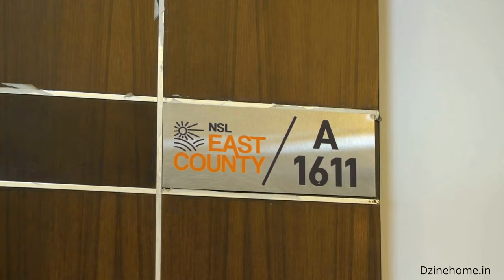Premium Apartment 2BHK Interiors @ NSL EAST COUNTY A1611 Acrylic Kitchen | Sliding Wardrobes |Veneer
Spaces Covered : Living area , Dining Area, Drawing Room, Kitchen & Utility, Master Bedroom, Kids Bedroom , False Ceiling & Wooden False ceiling with veneer finish.

Handle-less Imported Acrylic  Finish Kitchen with Hettich Tandem box Drawers, G Profile Wall Unit & Loft, Quartz Top & wall dado Digital Print thoughted Glass along with Futura sink, Kitchen profile lights under wall cabinets.

HS50 2 Door Sliding Wardrobes, Dresser cabinet with profile doors, False Ceiling with lighting in MBR.

2 Door Laminate High gloss laminate Finish Wardrobe with loft with, Dressing Mirror, Study Unit ,False Ceiling with lighting in Kids Bedrooms.

Crockery Base Unit , TV Unit with Veneer finish , Pooja Unit, Veneer Partition with Mirror work & , False Ceiling with lighting in Living, Dining & Foyer Area.

Delivered In : 60 Working Days (post design sign-off)